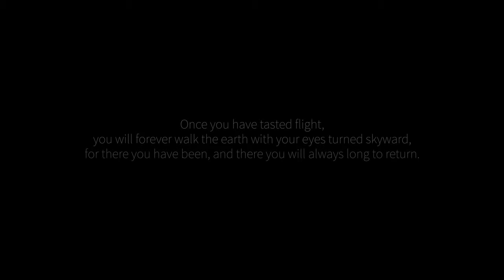XIRO Xplorer V Drone